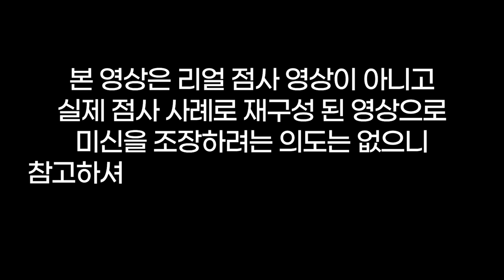남편이 자꾸 여러 남자를 데리고 와서 같이 자자고해요😨개씹소리하니?? 먼개소리야🤬용군TV 작두장군 김민희(👀점사의 재구성👍)(의정부점집 일산점집 양주점집 유명한점집 용한점집)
됩니다.